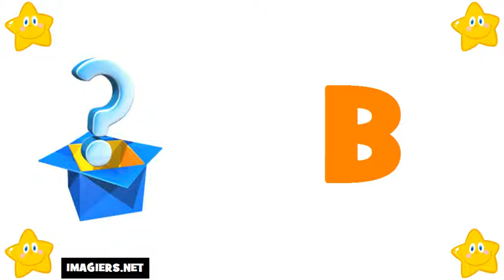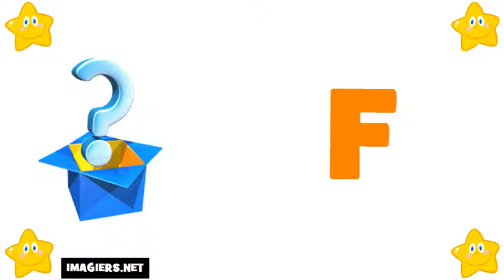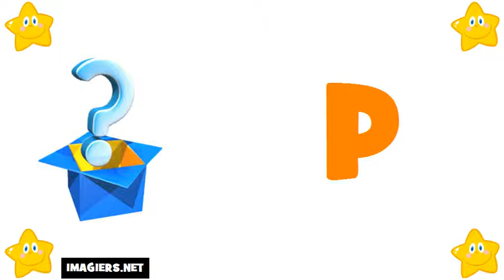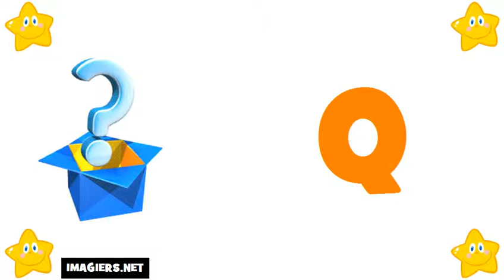រៀន ភាសាបារាំង # អក្ខរក្រម ភាសាបារាំង